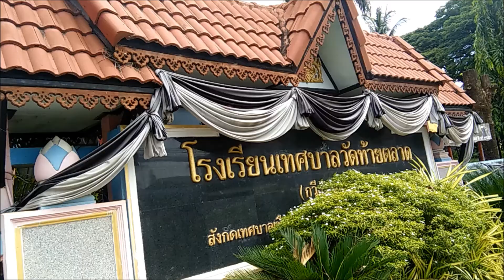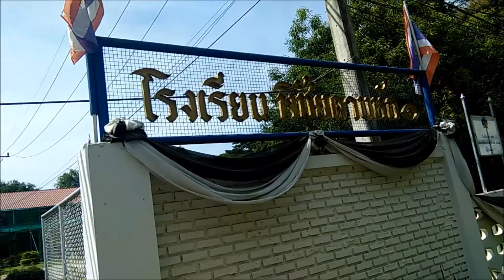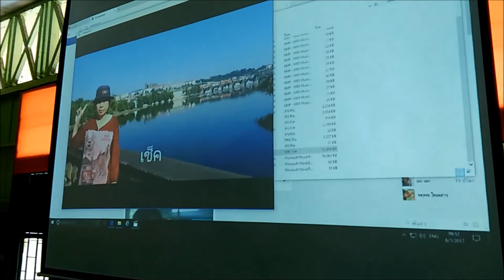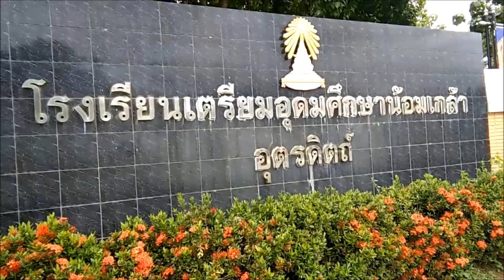เขื่อนสิริกิตติ์ เวิร์คช็อป 4,0 ร.ร.อุตรดิตถ์ วัดท้ายตลาด พิชัยดาบหัก งิ้วงาม เตรียมน้อมฯ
เขื่อนสิริกิตติ์ เวิร์คช็อป 4,0 ร.ร.อุตรดิตถ์รอบ 4 ร.ร.เทศบาลวัดท้ายตลาด ร.ร.พิชัยดาบหัก 1 ร.ร.บ้านงิ้วงาม ร.ร.เตรียมอุดมศึกษาน้อมเกล้าอุตรดิตถ์